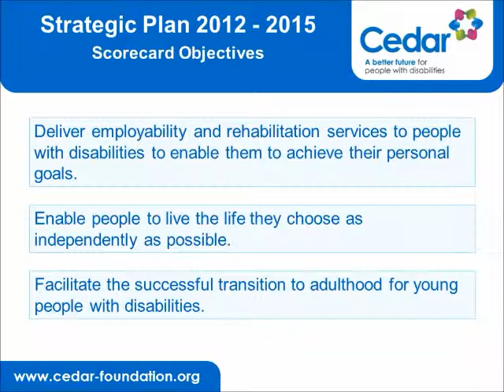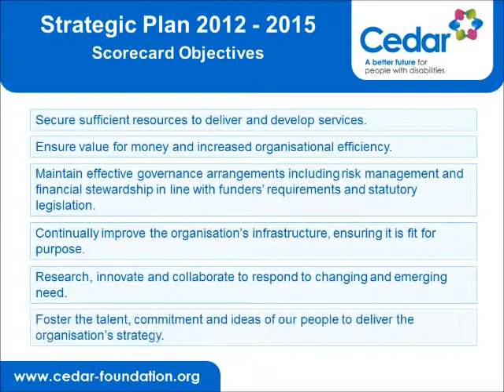Cedar's Strategic Plan 2012 2015 with 2012 Logo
cedar develops and deliveres services for children and adults with physical disability and/or brain injury theoughout Northern Irelans. This is our 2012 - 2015 Strategic Plan